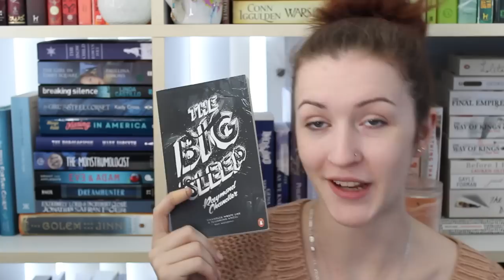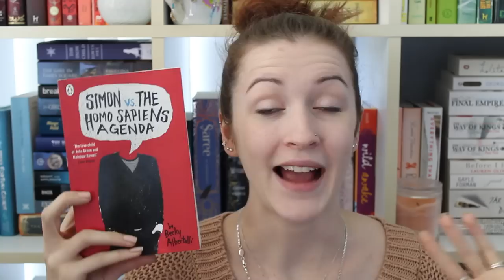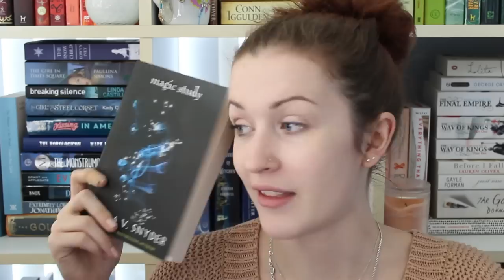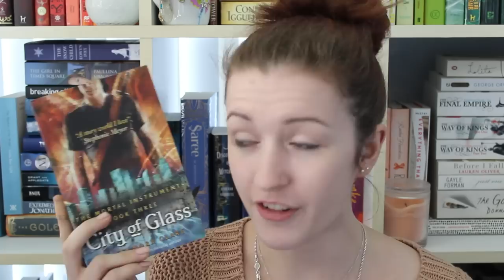MAY WRAP UP | 2015